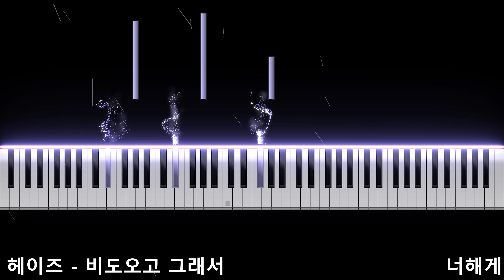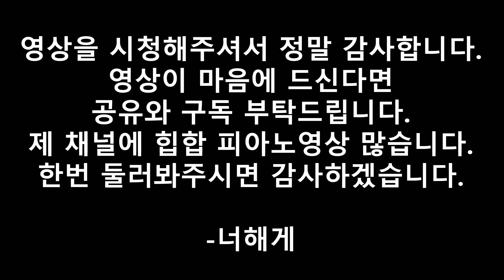비도오고그래서 비도오고그래서 비도오고그래서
비도 오고 그래서 (Feat. 신용재)

들리는 대로 연주하여 원곡과는 조금 상이할 수 있는 점 양해 부탁드립니다.

오늘 비가 많이오네요..
비도오고그래서 하이라이트만 연주해봤습니다.